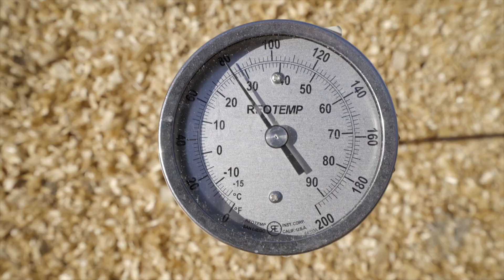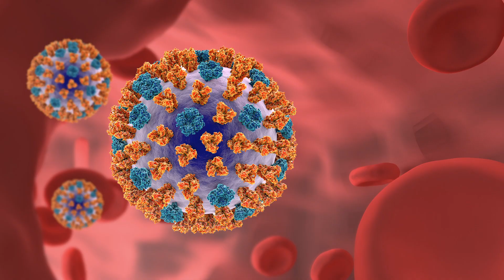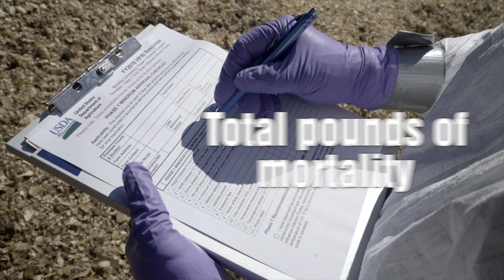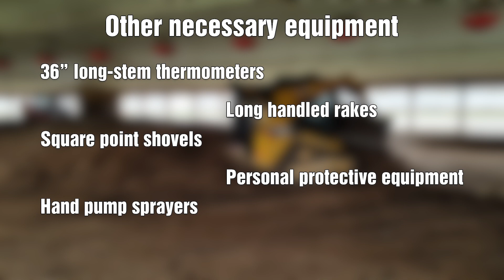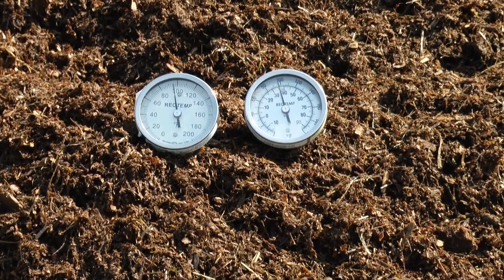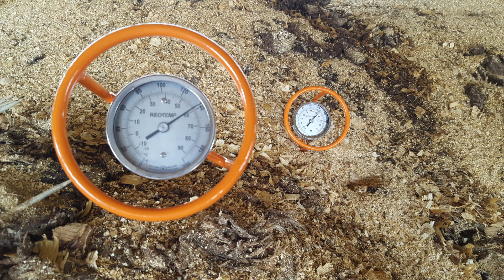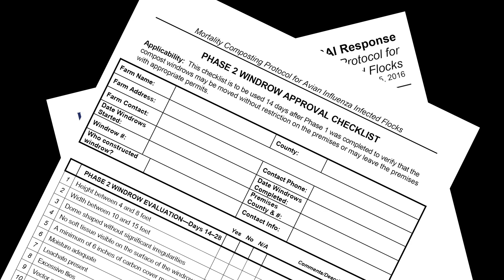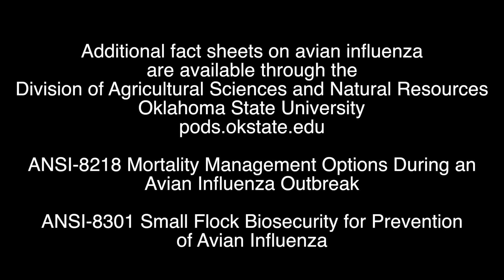Mass Mortality Composting for Avian Influenza Infected Flocks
The following video is part of a series providing an overview of mass poultry mortality composting. The videos are intended for use as educational tools for the poultry industry, state and federal agencies, and emergency response contractors.

Additional fact sheets on avian influenza are available through the Division of Agricultural Sciences and Natural Resources at Oklahoma State University